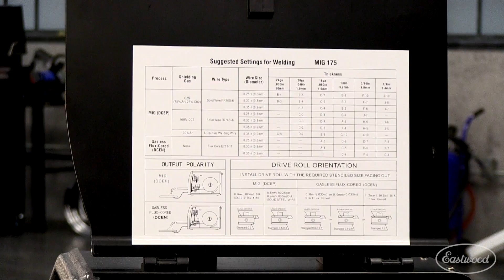Learn How To Weld with an Eastwood MIG 175 Welder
The Eastwood MIG 175 is the welder you need when you're restoring a car, truck or motorcycle, or just doing some metal fab in the garage.  Plus it's great for fixing stuff around the house like mower decks.

Eastwood's MIG 175 Welder: "high-end" features at a DIY price! As a professional or weekend enthusiast, you can now get industrial-quality features in a hard-workin', affordable, MIG welder! Our R&D guys designed the Eastwood MIG 175 Welder (12012) for steel and aluminum to produce excellent bead quality and capabilities that match—and even exceed—the more expensive other MIG welders for sale!

Welds mild and stainless steel, 24-ga. to 5/16"
Welds aluminum, 14-ga. to 1/4" with included FREE spool gun ($199.99 value!)
30-175-amp welding range
Ships with regulator and hose for optimum MIG welding. Can also be used for Flux-Core welding.
Powered by 220v current
Compare to similar welders that sell for over $700
ETL Approved
Backed by Eastwood's no-hassle return policy and 3-year warranty. Try it out for 30 days and if you don't like it, return it for a full refund!

Eastwood has everything you need to do the job right when you're restoring a car or truck.  Eastwood - since 1978.